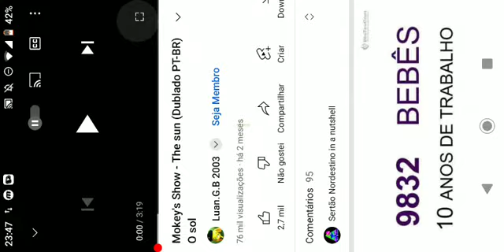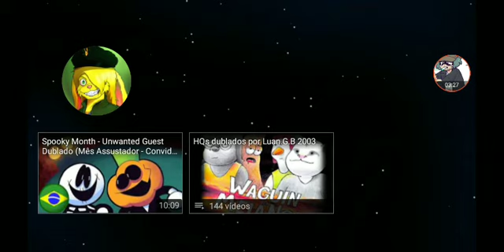Mokey. dublado. o. calor. no. Brasil